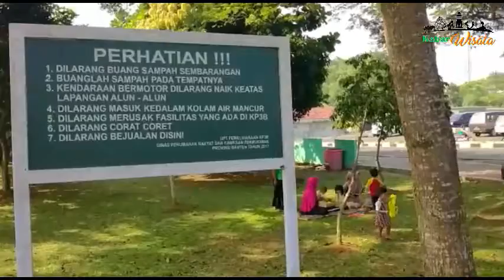ASYIKNYA BERAKHIR PEKAN DI TAMAN FOSIL KP3B, UDARANYA SEGER BANGEEET